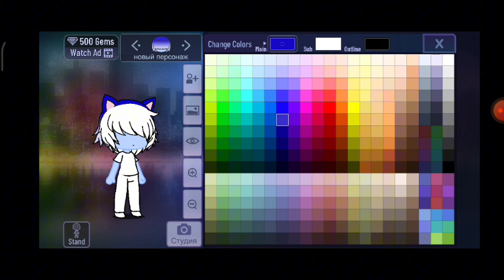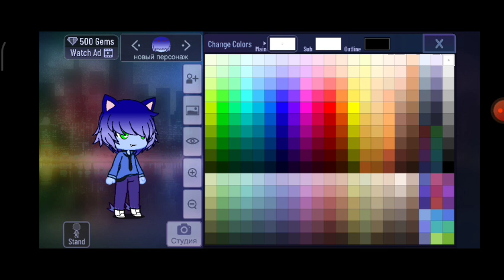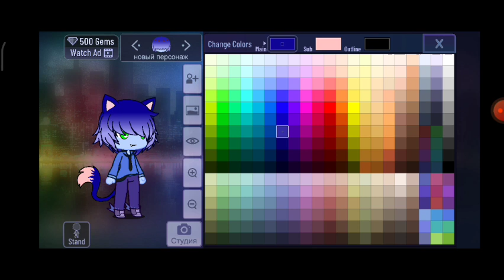новый персонаж Рей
пишите вопросы мне, моим персонажам и Рейю